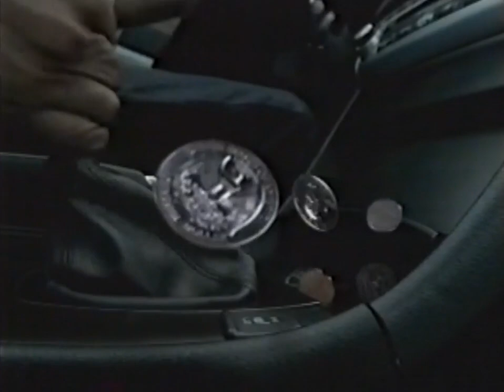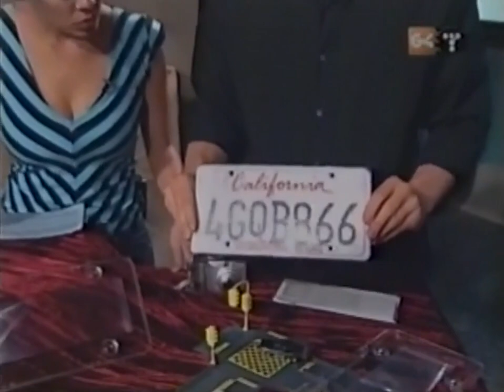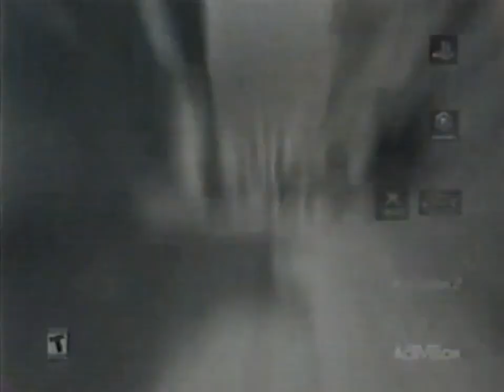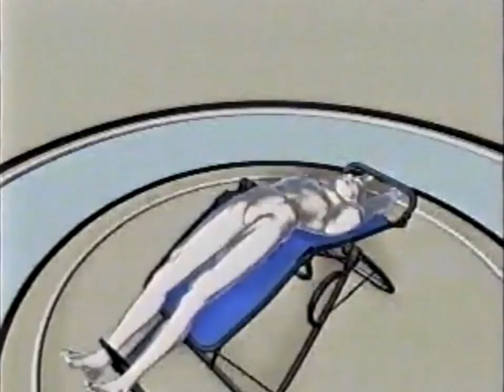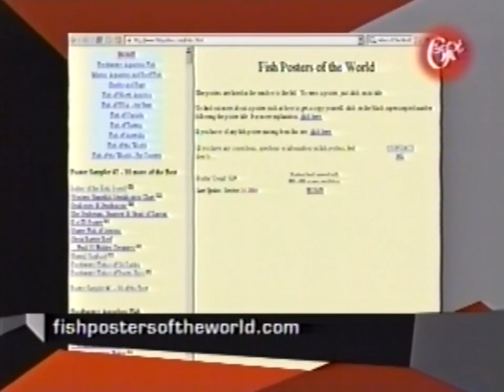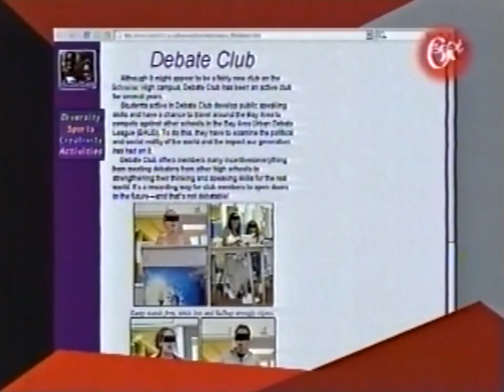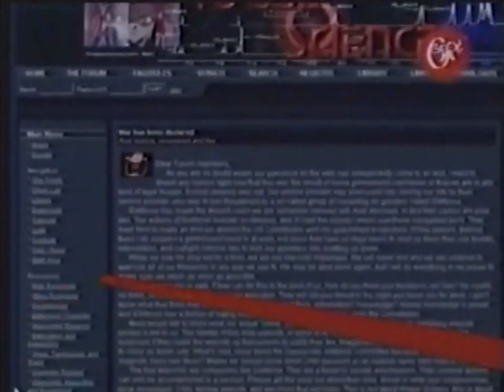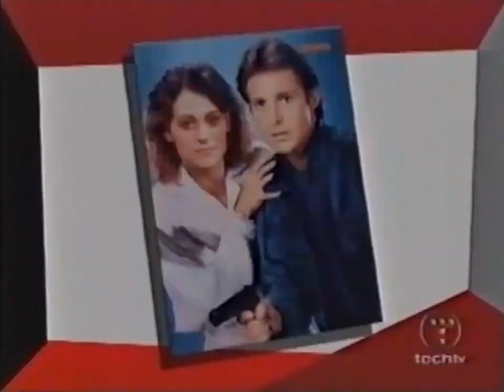7 Almost Random Episodes of Unscrewed with Martin Sargent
Here is a compilation of all 7 episodes of Unscrewed with Martin Sargent (and featuring Laura Swisher) that I have recorded.

One might ask "Why do you have a Christmas episode leading off your marathon on July 4th?"

Well, One, that just happens to be the first episode I have chronologically.  In fact, the episode was from TechTV in 2003, but re-aired almost a month AFTER the series was cancelled on G4TechTV the following year.

Also, the WWE is trying to claim a content blocking copyright on the Call of Duty commercial at 1:10:47, because they are dumb.

Copyright G4 Media at one point.